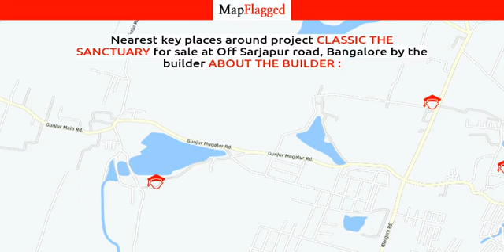Bangalore | Classic the Sanctuary by About The Builder : at Off Sarjapur road | MapFlagged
📚 Video Chapters:
0:00 Project Introduction
0:10 Project Price
2:15 Project Name
2:20 Project Address
2:25 Project Description
2:35 Project Amenities
2:40 Project Builder Description
2:45 Project Key Places
2:50 Subscribe to MapFlagged!

📣 Following is the detail of Classic the Sanctuary, a project by About The Builder ::
Classic Ventures is a leading player in Bangalore real estate industry. Everyone dreams to have their own home & they help many of them to make their dreams come true. They build each home painstakingly, with focus on Quality, Useful detailing & ensure Value for money. They desire to earn people's trust and confidence while they create whenever they launch their new product and services.

💰 Classic the Sanctuary : Off Sarjapur road, Bangalore, India with the price structure:
MF_INVALID_FLOOR_TYPE at 42L-97L having area 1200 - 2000 sq.ft

🏥 Nearest Hospitals to this Project:
Government Hospital
City Hospital
Sri Venkateswara Hospital
Suraksha Multi Speciality Hospital
Dr Kulakarni's Hospital

✒️ Nearest Schools to this Project:
Government Higher Primary School
Government Lower Primary School
Gonighattapura Government Primary School
Vishwa Vidyapeeth School Varthur

🍕 Nearest Restaurants to this Project:
Taste of North Tiffin Services
The Paratha Palace-Family Restaurant
Shri Saai Fast Food Restaurant
Aums Kitchen
Thickshake Factory Whitefield

🚃 Nearest Train Stations to this Project:
Devan Gondi Railway Station
Carmelaram Railway Station
Belandur Road Railway Station
Whitefield Railway Station
Hoodi Railway Station

🏬 Nearest Shopping Malls to this Project:
Forum Mall
VS Exe the Market
The Whitefield Market
Intel Office Hypercity Mall
Thulasi Complex

🌼 Nearest Parks to this Project:
BBMP Park-Whitefield
Reserved Forest Mixed Plantation-White Field
Shri Arvinda Limbavali Developed Park
CMF Park
Vruksha Udyanavanna

🎥 Nearest Movie Theaters to this Project:
Copper Cinema
Sri Vinayaka Cinemas
INOX
Ravi Theatre
Jagriti Theatre

☕ Nearest Cafes to this Project:
KL-13 Kannur Cafe
Cafe Coffee Day
Mojo
Peppah Cafe
Steff & Cheff Cafe

🏢 Nearest Stores to this Project:
Samima Akthar Banu Store
Tanishq
Garuda Hardware & Paints
Chethan Traders
S M F Chicken Center

➕ Nearest Doctors to this Project:
Dr. Akhila Vasanth Clinic
Pred Labs Diagnostic Laboratory
Town Hospital Sarjapura
R K Multi Specialty Center
Dr Jagadeesh K H